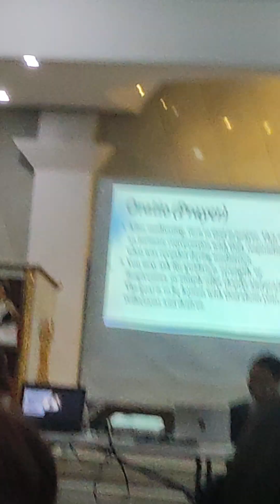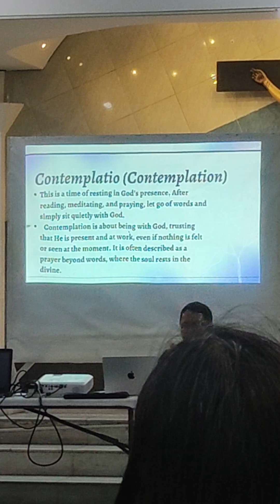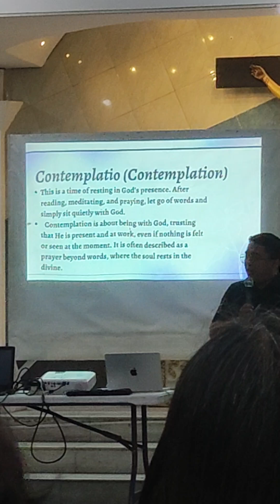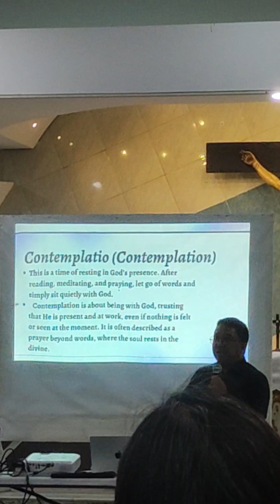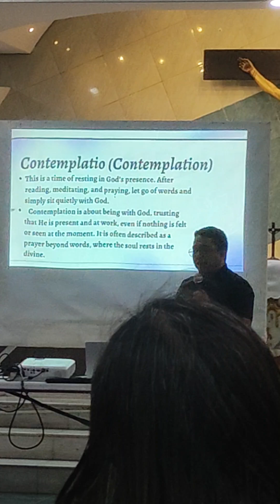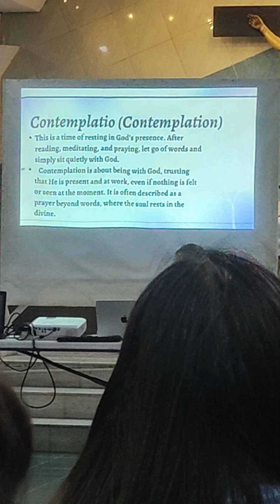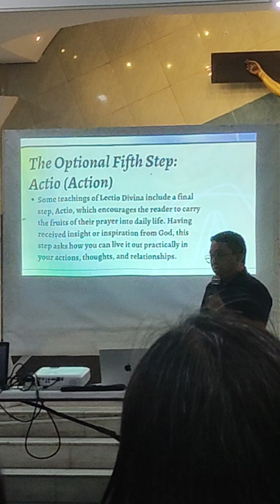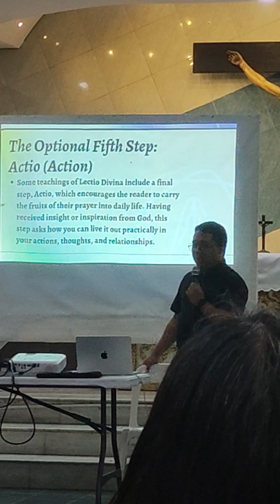27 September 2024